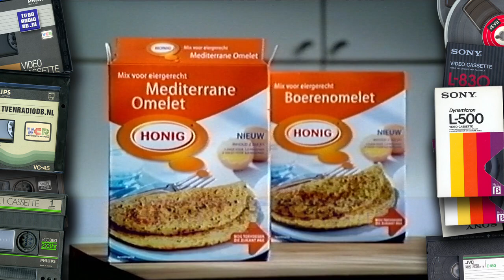TV: STER Blok (20040809, 2149, Nederland 2)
STER Blok, uitgezonden op 9 augustus 2004 om 21:49uur op Nederland 2.
Source: Super VHS (hifi stereo).

Inhoud:
- Lama's promo
- STER Blok leader (Nederland 2 - Fiets naar Skateboard)
- Honig
- Danone activa
- Robijn
- Royal Club orange (Wilhelmus)
- Robijn
- Praxis
- Hoegaarden
- Guhl
- Hoegaarden
- Glorix
- Asics
- Fortis - Bright Day (Ruud Gullit)
- Daewoo
- Lowlands
- Dove
- McDonalds
- Kip
- McDonalds
- Tinus Tinus promo